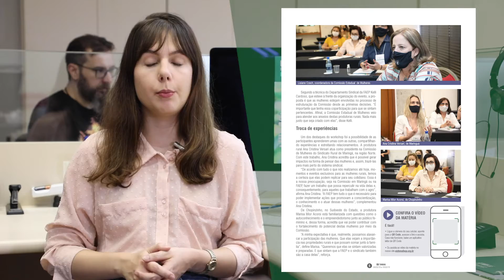Boletim Informativo 1531 - Milho: oportunidades e ameaças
O milho, suas oportunidades e ameaças são o tema principal da edição 1531 da revista Boletim Informativo. Confira as principais manchetes desta edição e leia sobre a queda no consumo de carne no Brasil e a criação de um programa de vigilância no interior do Paraná para aumentar a segurança no campo, entre outros assuntos.